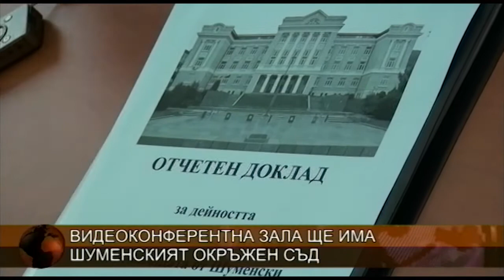ЦЕНТРАЛНА ЕМИСИЯ НОВИНИ 09 03 2018